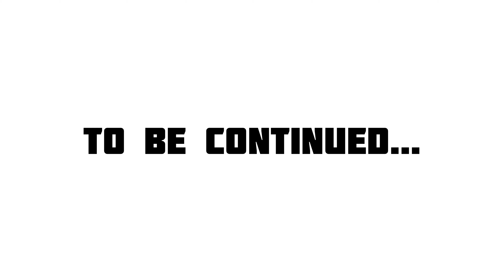THE HEDGEHOG ULTIMATUM: Sonic VS. Metal Sonic - Round One (Original Instrumental)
This scene from the 1996 OVA inspired me to do a music piece real quick. Was going to go into the Neo Metal Sonic direction but decided to keep it at its base roots, Sonic vs Metal. Enjoy!